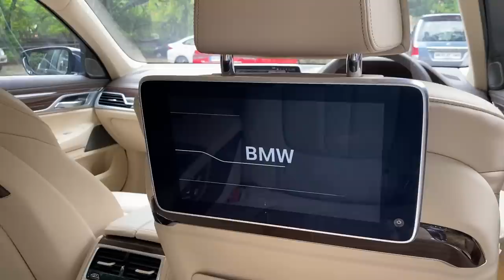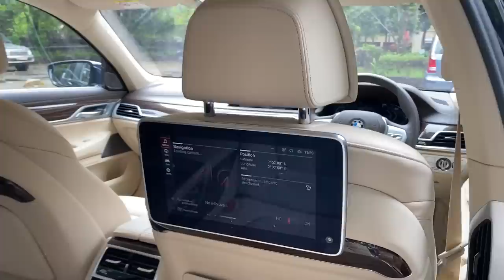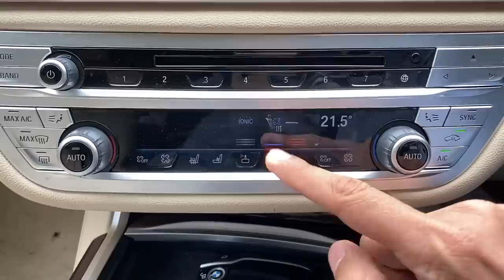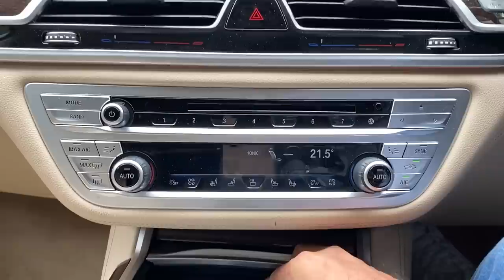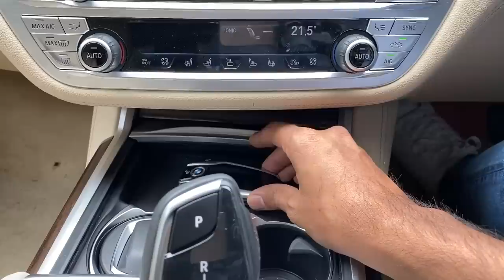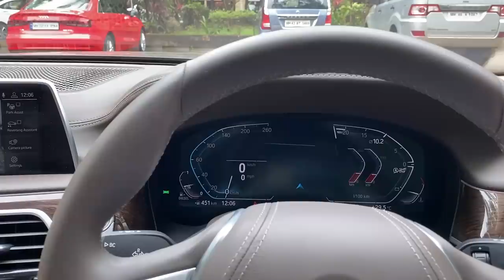The Driver's Limo!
I do a live video with the new BMW 7-Series.

Follow FasBeam On